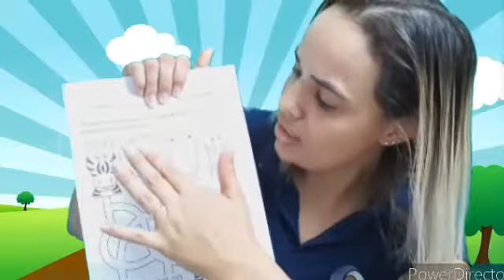aula dia 14 de agosto de 2020